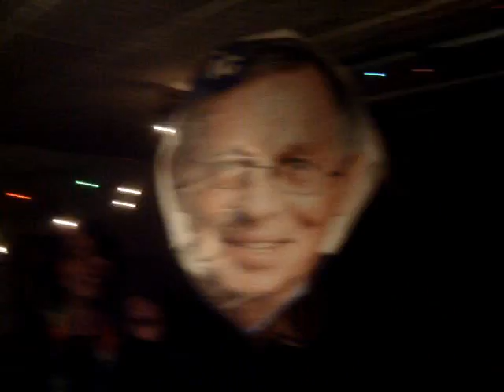Kompa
Tengo ganas de bailar